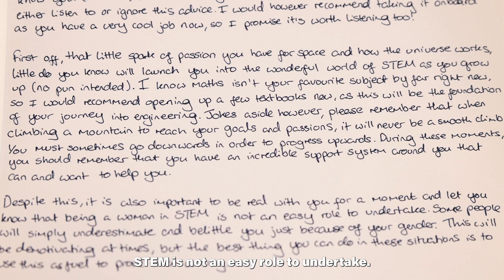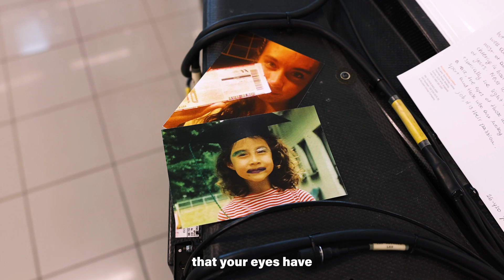Celebrating International Women In Engineering Day 2024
A letter to my younger self, by Amelia, Abbie, Francesca, Madeleine, Holly and Carla. 📝🧡
We're celebrating International Women In Engineering Day, which takes place this Sunday.